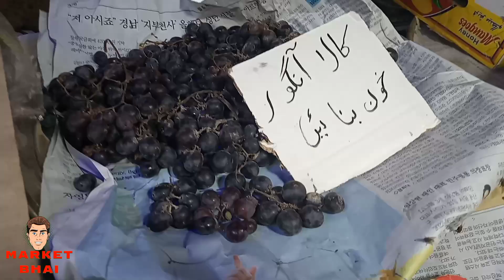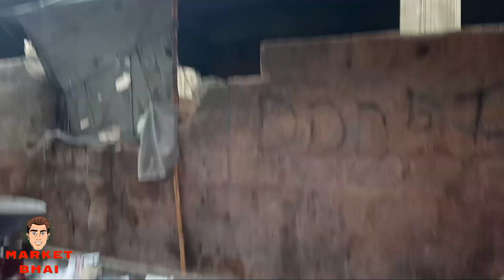Fruit mandi karachi | Katachi fruit mandi rates today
fruit market in karachi
fruit market in pakistan
fruit mandi karachi price
fruit mandi
fruit mandi in karachi
kiwi fruit in karachi
cheap fruit market in karachi
wholesale fruit market in karachi
fruits wholesale prices in karachi
fruit rates in karachi
fruits price in karachi jahangir park karachi
jahangir park fruit market karachi
saddar fruit market
night fruit market in karachi
night fruit market in pakistan
night fruit bazar
sasti fruit market
fruit mandi rates today